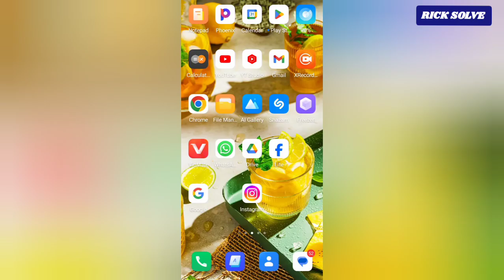How to Follow And Invites Friends On Instagram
learn how to Follow And Invites Friends On Instagram